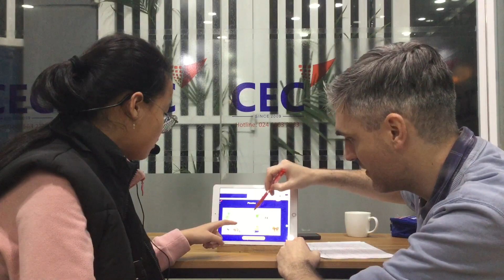CEC VQ2 | ES3P | VIDEO TEST 1 | TRẦN NGUYỄN KHÁNH CHI